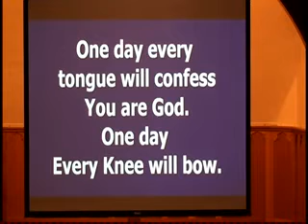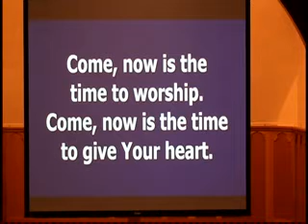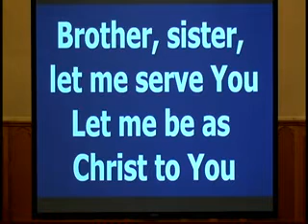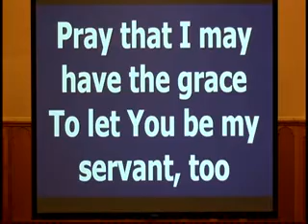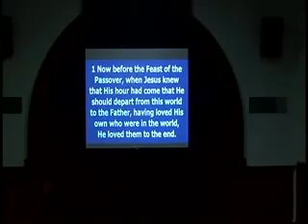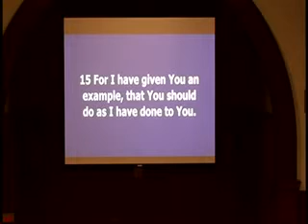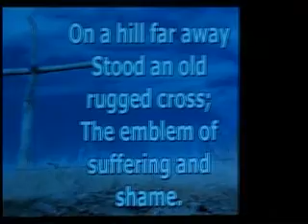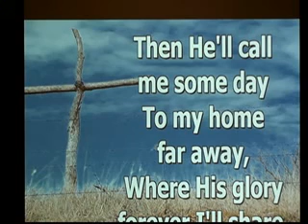FBC Clay Center, KS Worship Service 3/12/2017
The Towel and the Basin; Special Music - Primary/Middler;  Special Prayer for Nicaragua Mission Trip.